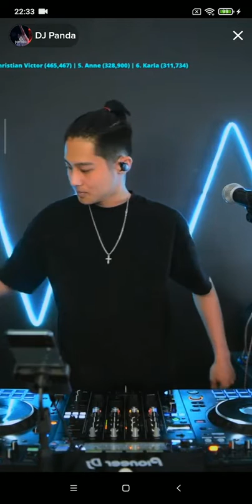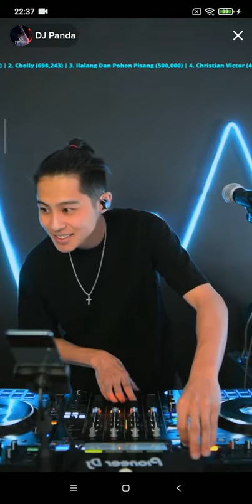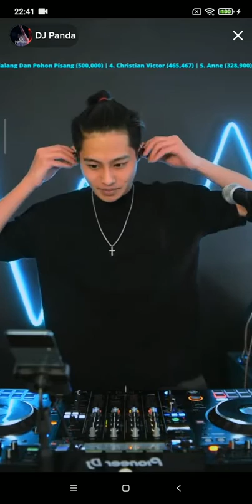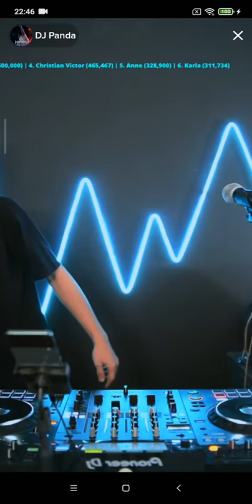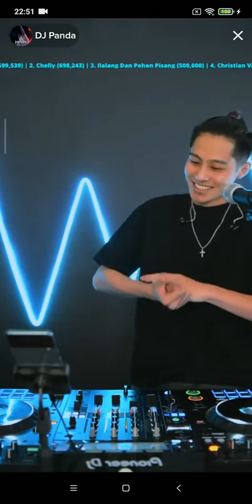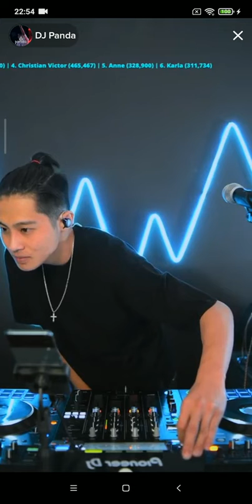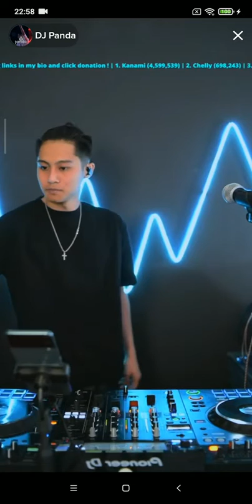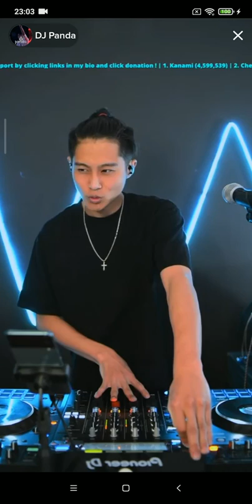#2 DJ ᕈΔṈDΔ - ΓIKΓOK 09/01/2023